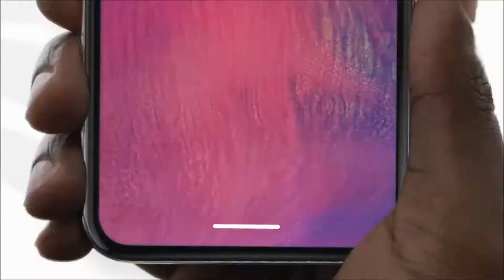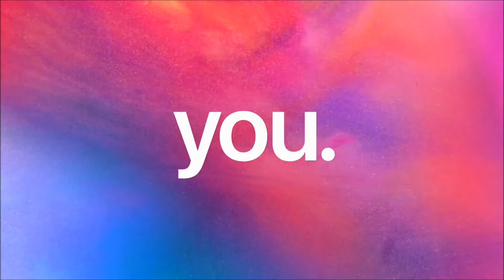Apple - Iphone X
All screen. Introducing Face ID so you can unlock with a look. A11 Bionic, the most powerful and smartest chip ever in a smartphone. Radically new cameras with Portrait Lighting. Wireless charging, animojis and augmented reality. Meet iPhone X. Say hello to the future